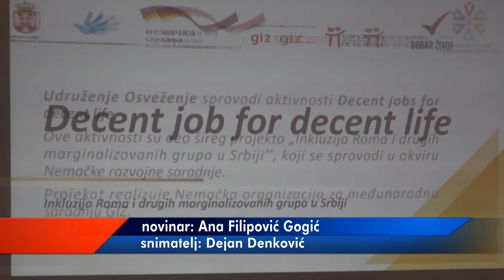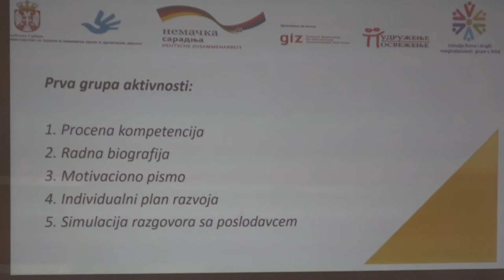POČINJE REALIZACIJA PROJEKTA ''PRISTOJAN POSAO ZA PRISTOJAN ŽIVOT'' 20102021